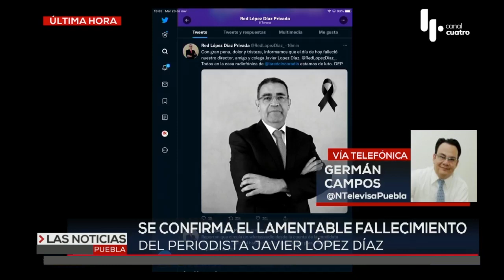✝️ Falleció Javier López Díaz, ícono de la radio poblana 🎙️ | Televisa Puebla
Luto en 𝗣𝘂𝗲𝗯𝗹𝗮 Triste noticia conmociona a Puebla 🎙️ El conductor de radio Javier López Díaz perdió la vida a causa de un infarto ✝️ Descanse en paz